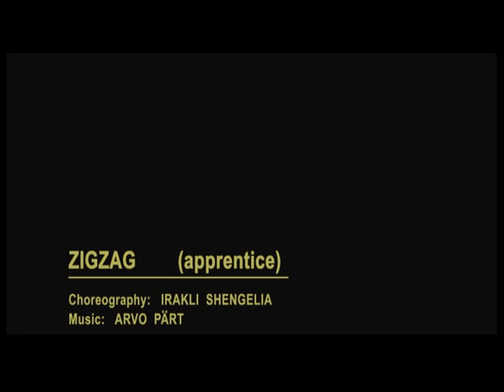Gia Kancheli / Giorgi Aleksidze. Instead of Tango. Menabde Mikheil, Kandelaki Lali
Dancers: Mikheil Menabde, Lali Kandelaki.
Tbilisi State Opera and ballet theatre, 2005